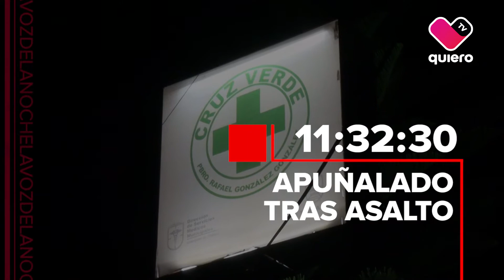LaVozDeLaNoche Disparan a conductor de plataforma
🚨 En carretera chapala, ingreso al Fracc. Los agaves disparan a conductor de plataforma .